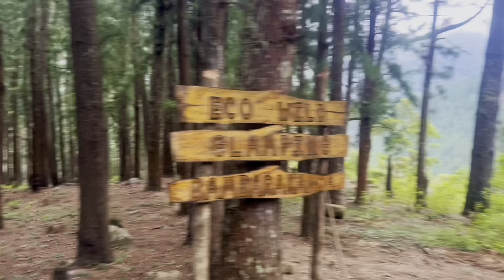ලංකාවෙ අමාරුම පාරේ අවසානය බඹරකන්ද දිය ඇල්ලෙන් Devils Staircase _ | යකාගේ පඩිපෙළ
Yakage padipela _ යකාගේ පඩිපෙළ

The track through the Devils Staircase is one of the most popular hiking and jeep tracks in the hills of Sri Lanka. The difficulty levels and the spectacular view of the green mountains of Sri Lanka has made this a hikers paradise but only the most ardent hikers will undertake this 13 km hike.
Generally hikers choose the Bambarakanda Rest near Banbarakanda Ella Falls  as the starting point to the journey if they wish to start the journey from this end. This  trail goes over old dilapidated estate roads through many estates.  This trail ends on the Ohiya – Horton Plains road around the halfway distance from Ohiya Railway Station the the Horton Plain Entrance.
There are no markers along the route, therefore its advised to use a guide if attempting the journey for the fist time. The route has number of folks and they could easily divert you from the original path.  The tails is 13 km long from the Bambarakanda and would take approximately 4 hours to travel by a vehicle.
The two most popular points on the route is the “V cut”, a channel cut through the hill to allow the road to pass through. You will come across this after entering the Udaweriya estate.
Passing this, the road will go across a stream which create the tallest fall in the country, the Bambarakanda Falls.
Traveling approx 8.5 km the you will have a option of taking a short but a very challenging route which will require a vehicle with good off road capability and tires. The road to the right will take you on a longer but a less challenging route to the  Ohiya Road.
The left route is approx 3 km ( marked in red) and the right route (marked in green) is approx 7.5 kms.  The short route is some what stright forward without may diversions. The longer route is more intense with number by roads and turnoffs and easyly misdirected if not prepared.

ඩෙවිල්ස් පඩිපෙළ හරහා ඇති ධාවන පථය ශ්‍රී ලංකාවේ කඳුකරයේ වඩාත් ජනප්‍රිය කඳු නැගීමේ සහ ජීප් ධාවන පථයකි. දුෂ්කරතා මට්ටම් සහ ශ්‍රී ලංකාවේ හරිත කඳුකරයේ දර්ශනීය දසුන මෙය කඳු නගින්නන්ගේ පාරාදීසයක් බවට පත් කර ඇති නමුත් මෙම කිලෝමීටර 13 ක කඳු නැගීම සිදු කරනු ලබන්නේ වඩාත්ම උද්යෝගිමත් කඳු නගින්නන් පමණි.
සාමාන්‍යයෙන් කඳු නගින්නන් මෙම කෙළවරින් ගමන ආරම්භ කිරීමට කැමති නම් ගමනේ ආරම්භක ස්ථානය ලෙස තෝරා ගන්නේ බඹරකන්ද ඇල්ල ඇල්ල අසල පිහිටි බඹරකන්ද විවේකයයි. මෙම මාර්ගය බොහෝ වතු හරහා පැරණි අබලන් වතු මාර්ග හරහා ගමන් කරයි. මෙම මංපෙත අවසන් වන්නේ ඔහිය - හෝටන් තැන්න මාර්ගයේ ඔහිය දුම්රිය ස්ථානයේ සිට හෝර්ටන් තැන්න පිවිසුමෙන් අඩක් පමණ දුරින් ය.
මාර්ගය දිගේ සලකුණු නොමැත, එබැවින් පළමු වරට ගමනක් යාමට උත්සාහ කරන්නේ නම් මාර්ගෝපදේශයක් භාවිතා කිරීමට උපදෙස් දෙනු ලැබේ. මාර්ගයට පුද්ගලයින් ගණනාවක් ඇති අතර ඔවුන්ට ඔබව මුල් මාර්ගයෙන් පහසුවෙන් හරවා යැවිය හැකිය. වලිගය බඹරකන්ද සිට කිලෝමීටර් 13 ක් දිග වන අතර වාහනයකින් ගමන් කිරීමට ආසන්න වශයෙන් පැය 4 ක් ගතවනු ඇත.
මාර්ගයේ වඩාත් ජනප්රිය ස්ථාන දෙක වන්නේ "V cut", මාර්ගය හරහා ගමන් කිරීමට කඳුකරය හරහා කපන ලද නාලිකාවකි. උඩවේරිය වත්තට ඇතුළු වූ පසු ඔබට මෙය හමුවෙයි.
මෙය පසුකර යන විට රටේ උසම ඇල්ල වන බඹරකන්ද ඇල්ල නිර්මාණය කරන දිය පහරක් හරහා මාර්ගය ගමන් කරයි.
කිලෝමීටර 8.5 ක් පමණ ගමන් කරන ඔබට කෙටි මාර්ගයක් ගත හැකි නමුත් ඉතා අභියෝගාත්මක මාර්ගයක් ගත හැකි අතර ඒ සඳහා හොඳ මාර්ගයෙන් පිටත හැකියාව සහ ටයර් සහිත වාහනයක් අවශ්‍ය වේ. දකුණට ඇති මාර්ගය ඔබව ඔහිය මාර්ගයට වඩා දිගු නමුත් අභියෝගාත්මක නොවන මාර්ගයකට ගෙන යනු ඇත.
වම් මාර්ගය කිලෝමීටර් 3 ක් (රතු පැහැයෙන් සලකුණු කර ඇත) සහ දකුණු මාර්ගය (කොළ පැහැයෙන් සලකුණු කර ඇත) ආසන්න වශයෙන් කිලෝමීටර 7.5 කි. කෙටි මාර්ගය යනු අපගමනයකින් තොරව කෙලින්ම ඉදිරියට යා හැකි දෙයකි. දිගු මාර්ගය වඩාත් තීව්‍ර වන අතර අතුරු මාර්ග සහ හැරවුම් සංඛ්‍යාව සමඟ සකස් කර නොමැති නම් පහසුවෙන් නොමඟ යවනු ලැබේ.